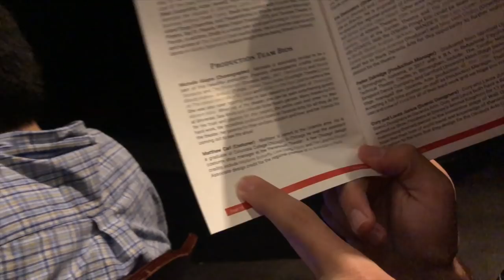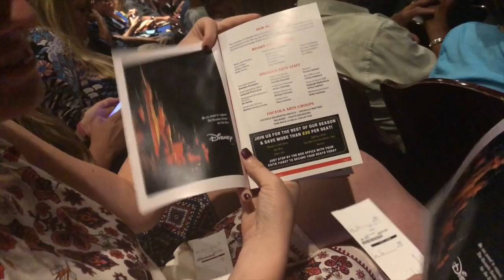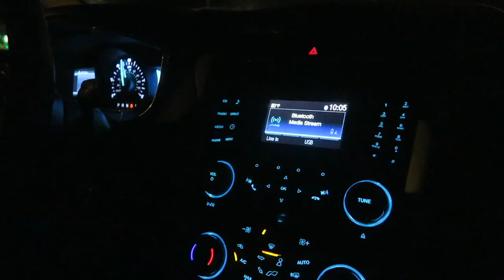Don't Cry For Me Argentina! | Cheers to "Evita" Opening Night!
Matt's costuming career in Florida has officially premiered! Last night we head to Osceola Arts for opening night of "Evita". Matt has worked long and hard on this production, and we were all so happy to celebrate. After the show we head to Miller's Ale House. The girls are shocked that it's Peter's first time eating a zinger mountain melt! We end our last night house sitting for Katie and Dustin lounging with the puppies, watching "Friends".